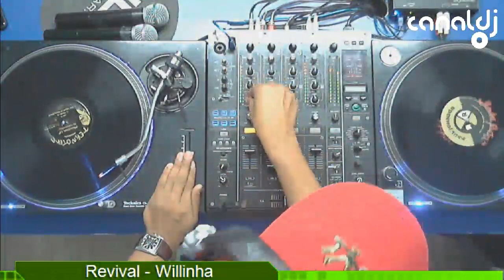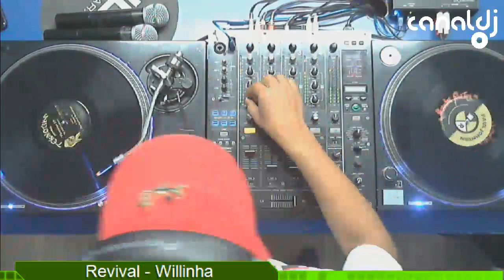DJ Willinha - Programa Revival - 05.04.2018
Set do DJ Willinha, gravado e transmitido ao vivo no Canal DJ em 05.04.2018